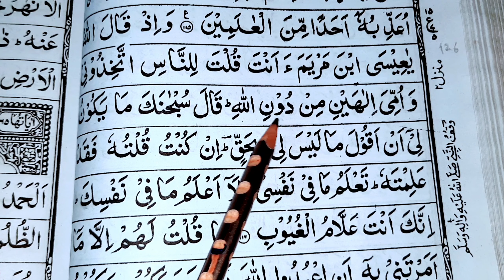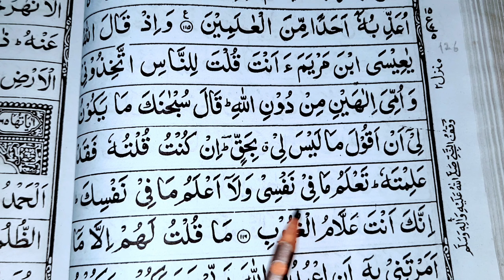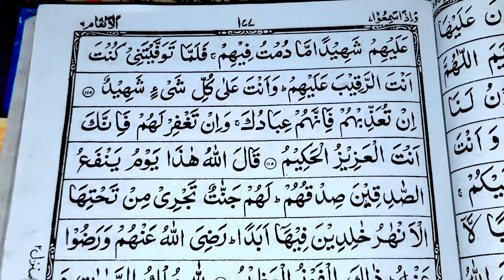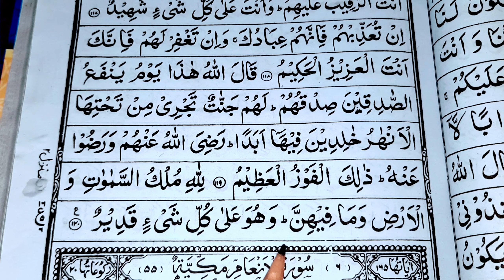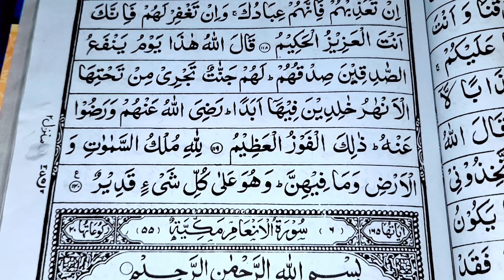قرآن پاک پڑھنا سیکھیں پارٹ 126 پارہ نمبر 7 رکوع نمبر 6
How to start Quran Pak, learn how to read Quran Sharif, learn to read Quran Karim easily, you will get the above video on this channel very easily. Learn to read Quran Pak. People who do not know will learn to watch this video.

Md Imran
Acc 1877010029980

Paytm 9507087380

Tags For Reference : Learn to Read the Quran, Quran Pak padhna sikhen part 126, qayda kaise padhe,quran padhna sikhe,quran padhne ka tarika full,quran padhne ka tarika,quran padhne ka tarika bataye,how to read quran, learn quran,arbi sikhe,quran sikhe,online quran sikhe,quran padhne ka shi tarika,quran padhna kaise sikhe,learn how to read quran,read quran word by word,noorani qaida lesson 126, learn to read Quran Pak, learn to read the quran part 126, learn how to read Quran Pak, noorani qaida,islam in hindi,islam ki jankari hindi me,islamitalim, talimidunya, md Imran ujani